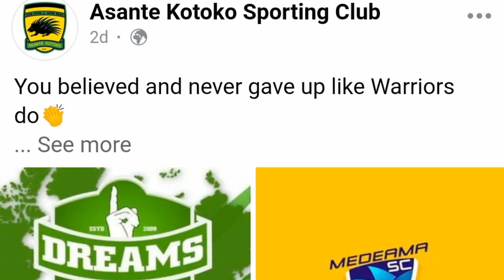Juju Alert! Enemies within Kotoko are working against Prosper Ogum spiritually to fail - Okocha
Press on the notification button to get alerts for new contents.

We highly appreciate your time on our channel. Keep watching!